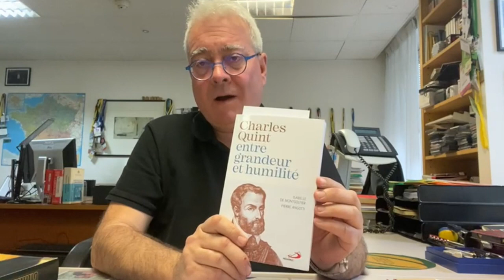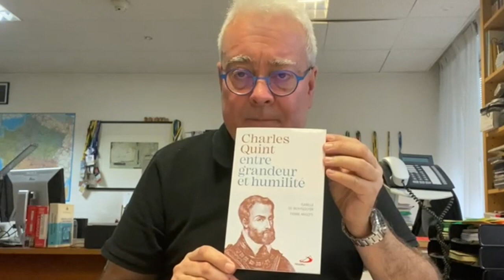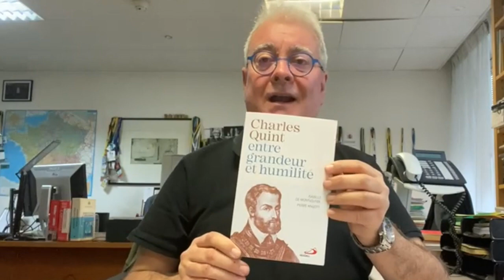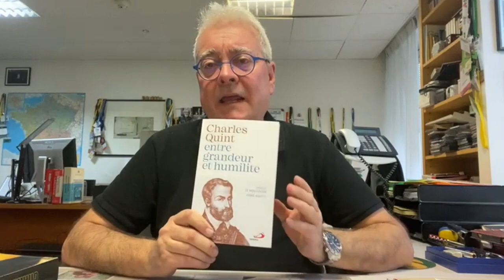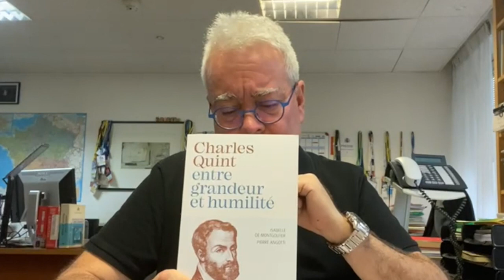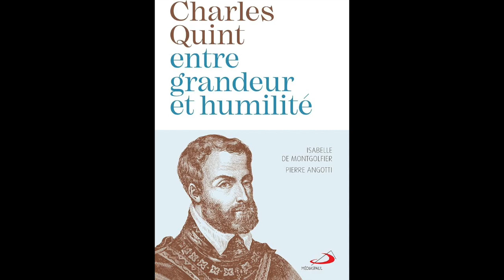CHARLES V ENTRE GRANDEUR ET HUMILITE Isabelle de Mongolfier y Pierre Angotti